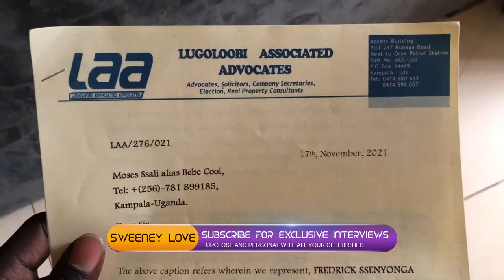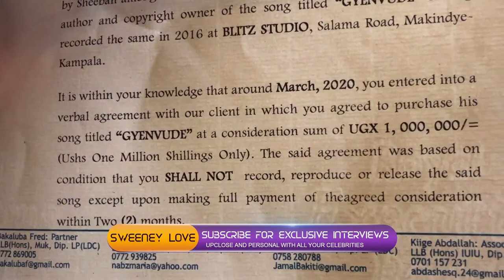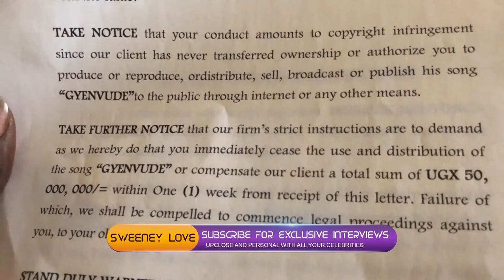BEBECOOL TO PAY ugx50 MILLION OR RISK GOING TO JAIL OVER GYENVUDDE SONG